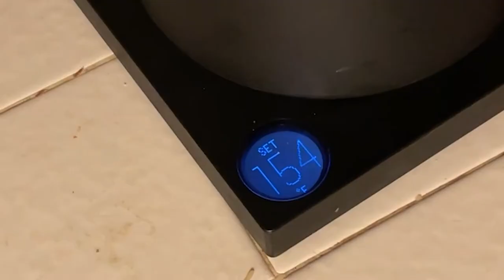gift wrapping q&a! | vlogmas day 3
22 sleeps til christmas  ٩(◕‿◕｡)۶